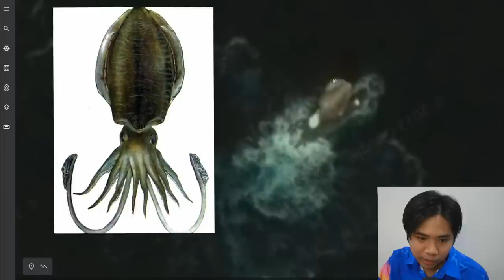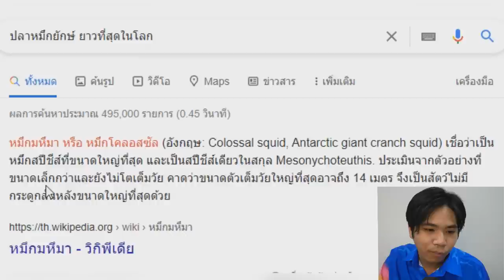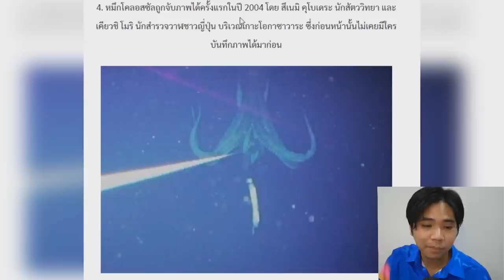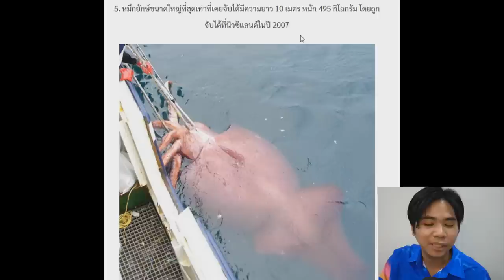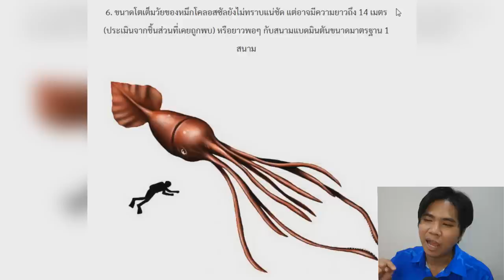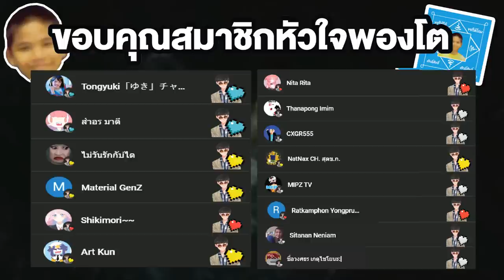Google Earth ถ่ายติด "หมึกยักษ์" ยาว 40 เมตร !! | สยองกลางสัปดาห์ Ep.8